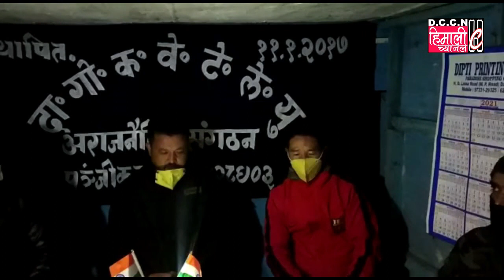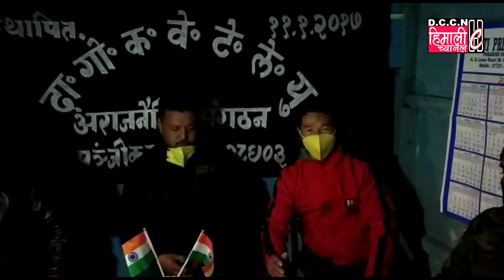Darjeeling NEWS@अंतर्राष्ट्रीय श्रमिक दिवस पालन: दा0 गो0 क0 वे0 टे0 ले0 यु0 अराजनैतिक संगठन